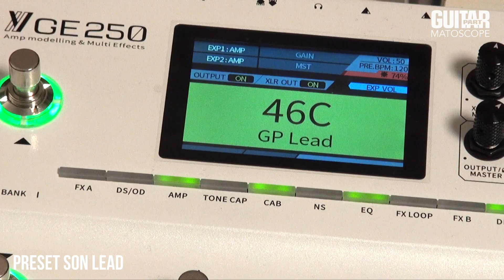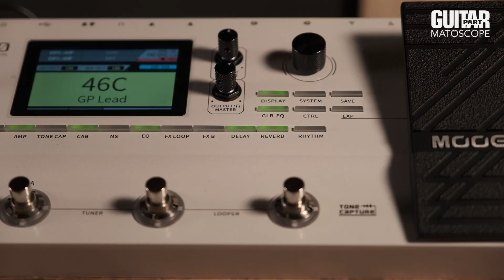MATOSCOPE - Test du pédalier Mooer GE 250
Guillaume Ley et Swan Vaude testent devant vos yeux le pédalier Mooer GE 250.

0:00 On présente le Mooer GE 250
1:45 Son clean
5:13 Son crunch
11:09 Son lead
15:15 On fait le bilan